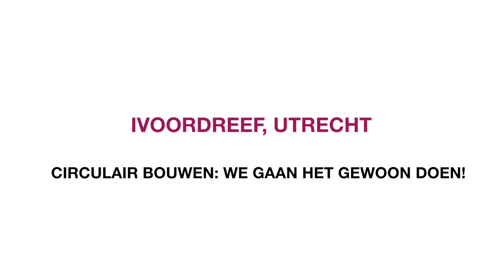Bo-Ex Ivoordreef 2022